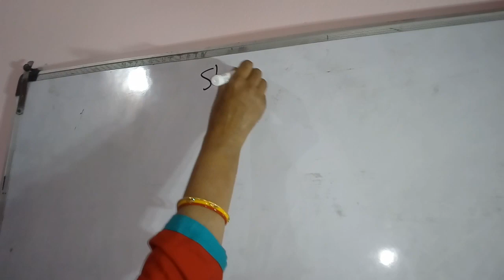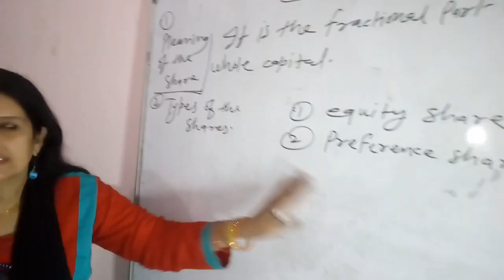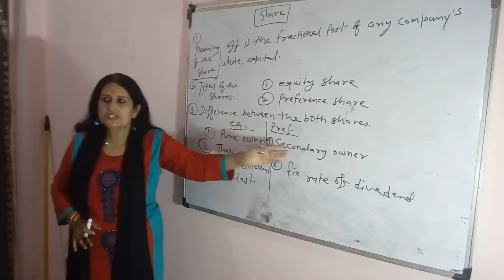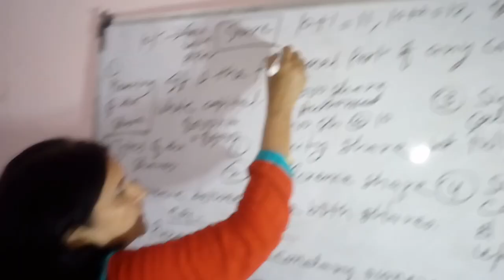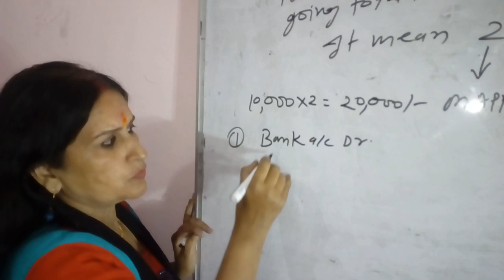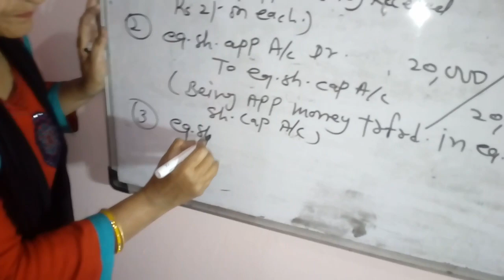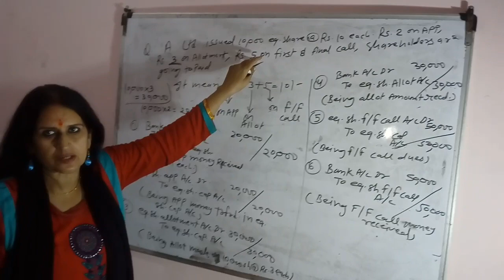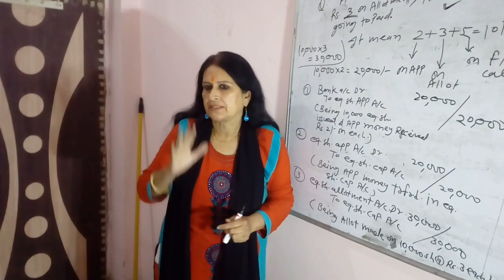share capital for class 12th students | by Shivgeeta madam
Shivgeeta Commerce( brain stroming)classes
Borkhera,  Kota (Raj)

Director...
Dr. Shivgeeta Upadhyay (Tiwari)

Education
(M.Com. Taxation)
(M.Com Management)
(M.Ed.)
(P.H.D) in metaphysics
Served to various institutions as commerce /education lecturer & Asst. professor in M. P & Raj.

 Of  Approx all boards & both medium

CBSE ,MP Board,  RBSE, ICSE,  Up board and bihar board also.

Language know - hindi,  Sanskrit,  English..

Objectives - 100% surety and guarantee and
                       standing feature to the students...

Achievement: -Our various students are serving to
                           the society and nation as CA,
                           Auditor, Manager, Icwa,  Company
                           Secretary, & Enterprenours.
                           successfully.